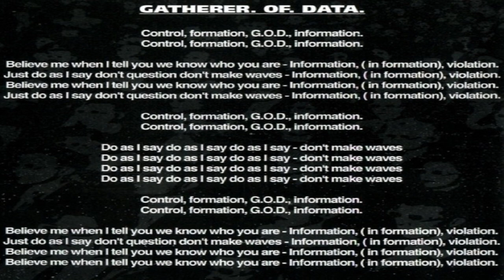Pitchshifter - Gatherer.Of.Data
Pitch Shifter – "desensitized" (1993)
Mark D. Clayden : Bass
J.S. Clayden : Vocals
"D.J." Walters :Drums
Johnny Carter : Guitars, Programming